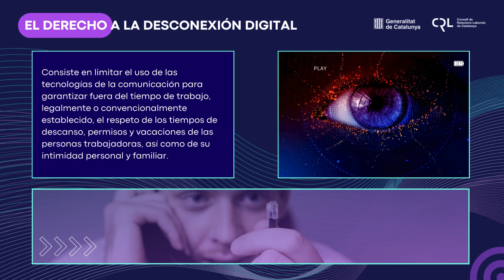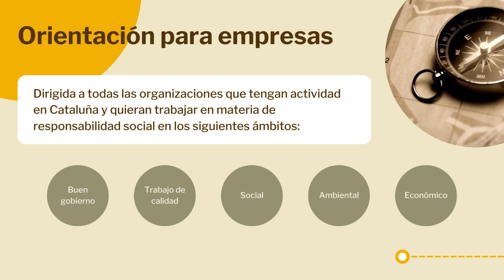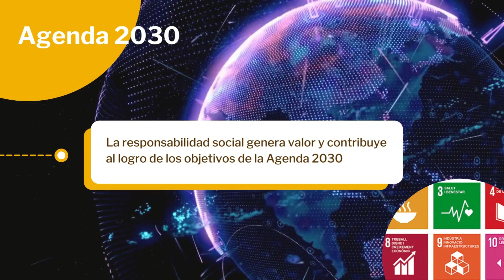Grup tècnic d’ igualtat i temps de treball i de responsabilitat social corporativa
El Consell de Relacions Laborals de Catalunya reforça la seva capacitat d’adaptació als canvis mitjançant instruments com la creació de grups tècnics especialitzats en matèries concretes com igualtat i temps de treball, responsabilitat social corporativa en el marc de l'agenda 2030.